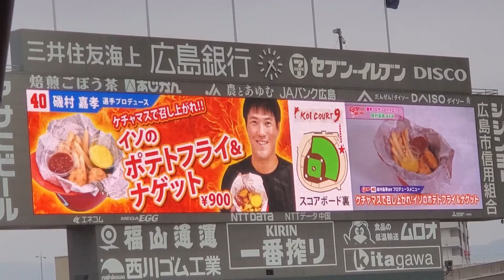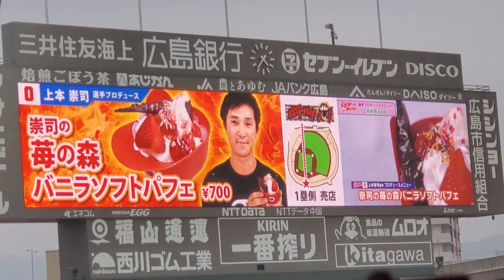20211012 広島東洋ｶｰﾌﾟ 選手プロデュースグルメのCM ﾏﾂﾀﾞｽﾀｼﾞｱﾑのｱｽﾄﾛﾋﾞｼﾞｮﾝ演出@MAZDA Zoom-Zoom ｽﾀｼﾞｱﾑ広島･ﾋﾞｼﾞﾀｰﾊﾟﾌｫｰﾏﾝｽ